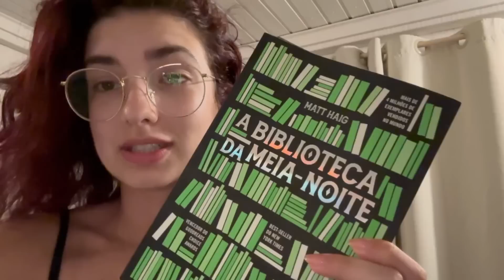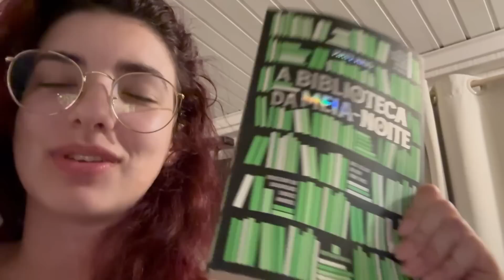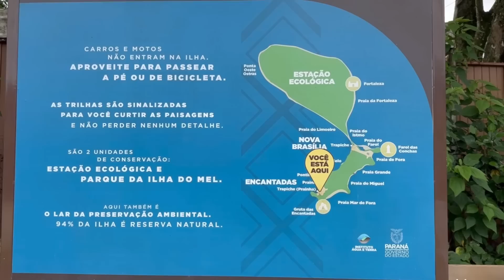Cansei e fui sozinha para uma ilha.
Às vezes é preciso se afastar de tudo e simplesmente ir atrás do estilo de vida que você quer viver. Venham comigo nessa aventura sozinha, uma viagem solo feminina, em que eu moro alguns dias na Ilha do Mel.

Assista o vídeo em que eu conto mais sobre os livros que mudaram a minha vida (e o que eu achei da Biblioteca da Meia-Noite)

Você chegou ao canal Femingos, bem-vinda/o!
Eu me chamo Fernanda e nasci em Curitiba. Sou artista, estudante de Design e criadora de conteúdo. Sou conhecida por ter trilhões de hobbies e faço todo tipo de arte. Meu propósito é mostrar que todo mundo pode ser criativo, porque a criatividade mudou a minha vida. Eu sou muito mais feliz desde que resgatei minha imaginação de criança e me permiti viver de forma mais criativa e autêntica... criando meu próprio caminho. Escrevi um livro sobre isso chamado "Despertar Criativo" que foi publicado pela Planeta e está disponível nas melhores livrarias. Eu também tenho uma marca de materiais criativos com os designs para despertar a sua criatividade, confira

Se você curte criatividade, artes e design esse lugar é para você.